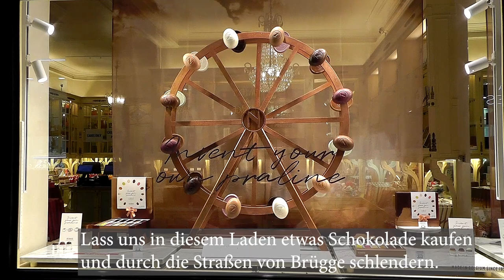Mikrofon Arkası - Komik Anlar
"Almanca Kolay" ama Almanca kısa filmlerimizi hazırlamak o kadar da kolay değil. Öğretmenimizin doğru anlatım ve doğru telaffuz için gösterdiği çaba takdire değer.
Gülmek de paylaşmak kadar güzel.. Paylaşmaya devam..